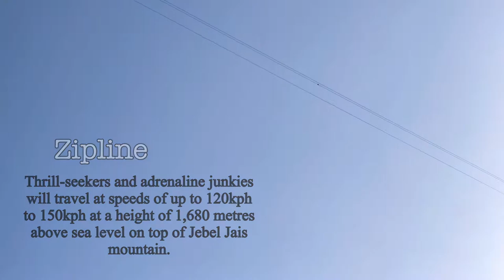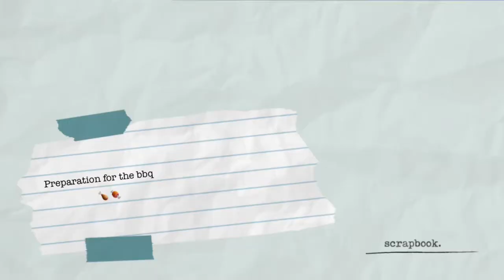Jebel jais mountain ras al khaimah,uae/BBQ night/get to gether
Jebel jais is a mountain of the North-Western Hajar range in Ras Al Khaimah-United Arab Emirates and also in the Musandam Governorate of Oman.

With Longest Ziplinr in the world-2800m
Speeds of up to 120kph to 150kph at a height of 1680
Through this video i am try to explore the jebeljaismountain to you
I hope u guy are like this video..will meet with one more interesting video